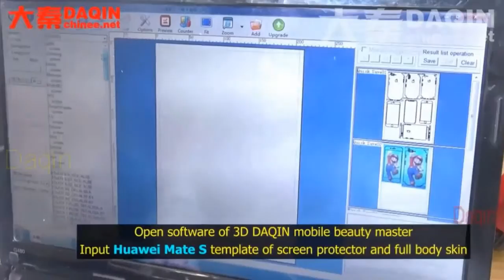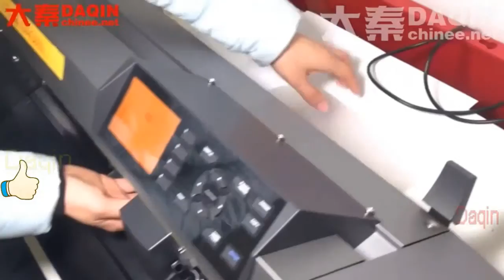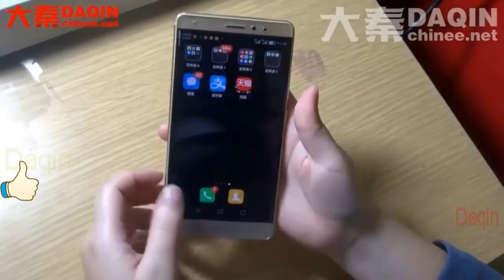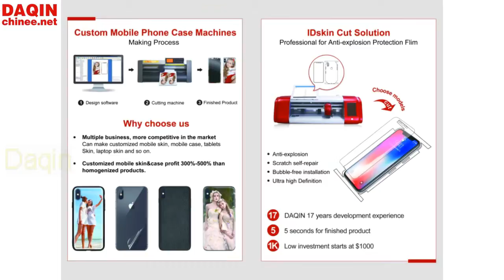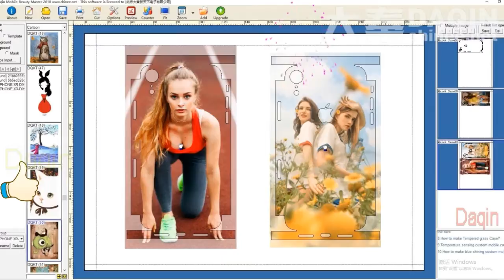New business opportunity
New business opportunity Business opportunity of making custom mobile phone protection film for any mobile phone. Machine for manufacturing 360 degree full body protective film for mobile phone screen, sides and back. This business opportunity is suitable for everyone to do without any experience.
Mobile phone accessories business is hard to do in recent years because of fierce competition. Start this mobile phone protection business opportunity is easy. Daqin provide software, cutting plotter, raw material, tools and teaching video for you. You can start from watching teaching video and then learn the operating process one by one.
Within 3 days of practice, you will become familiar with the whole protection process. Woman and house wife are suitable for this home based business opportunity, since you can produce the protective film at home and then sell them through online store. It is on-demand production, so that no need to worry about the inventory problem. You produce 1 item only when receive order from customer. It only cost 1 minute to finish the production process.

Start your own small business with this business opportunity of Daqin small machine easily.